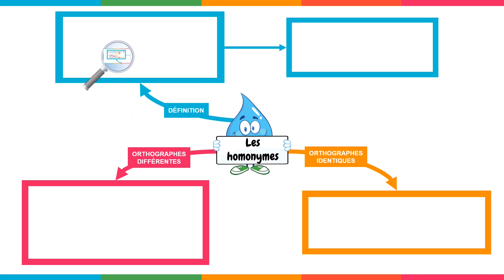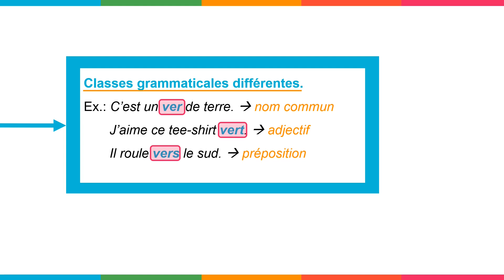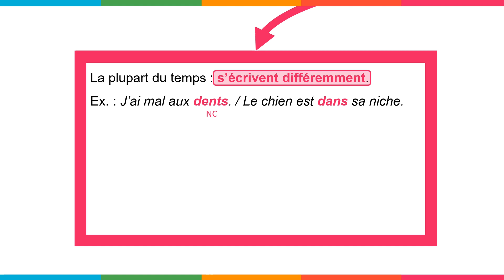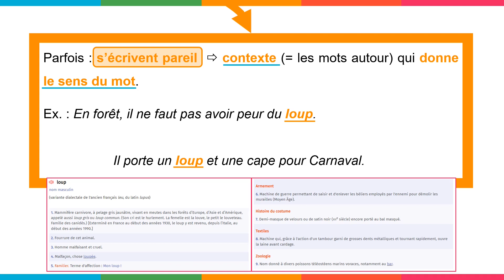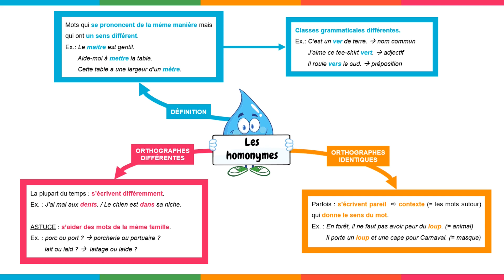Les homonymes - CM1, CM2 et 6ème - Leçon, Exercices, Evaluations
"Les homonymes" est la vidéo pédagogique de Cycle 3 (CM1, CM2, 6ème) de Pass-education.fr conçue pour les élèves, est à la fois ludique et interactive. Elle comprend 3 à 4 axes illustrés par des exemples, suivis de parties interactives d'exercices pour aider les élèves à vérifier leur compréhension de la notion abordée. Les élèves peuvent travailler à leur propre rythme et revenir en arrière si nécessaire sur le thème abordé.